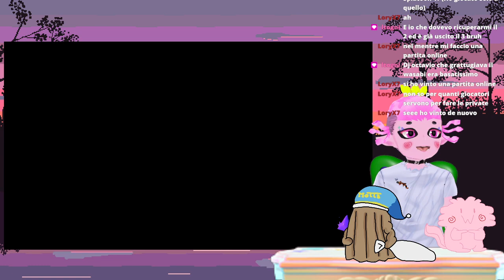HANNO RUBATO IL PESCE SCOSSA - Splatoon 3